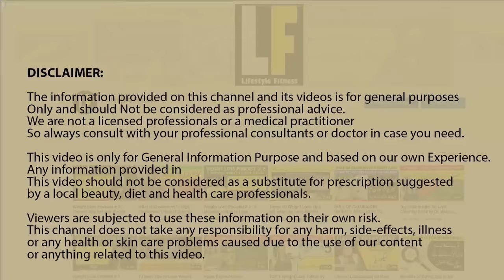Biggest Reason you are Gaining Weight !!! Weight Loss Mistake Explained by Khawar Khan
in this video I have explained some of the very important reason why you are not losing weight despite of so much efforts

Welcome to Lifestyle Fitness!

Thank you for visiting our channel! Lifestyle Fitness is your ultimate destination for fitness, lifestyle, and wellness content. Here, we share valuable tips, workout routines, nutrition advice, and much more to help you live your best, healthiest life.

🏋️‍♀️ Whether you're a fitness enthusiast looking for workout inspiration or someone on a journey to transform your health, our videos are designed to motivate and guide you.

🥗 We also offer delicious and nutritious recipes to keep your diet exciting and support your fitness goals.

Make sure to check out @khawarlf for personal insights and @lifestylefitness.pk for exclusive fitness content.

💃 Join us on TikTok for fun, quick fitness tips and entertaining snippets. Follow us @lfpk.pk on TikTok!

We have exciting content coming your way, and we can't wait to have you as part of our community!